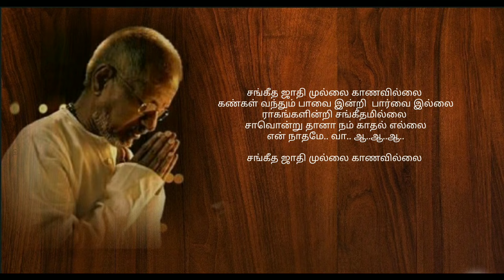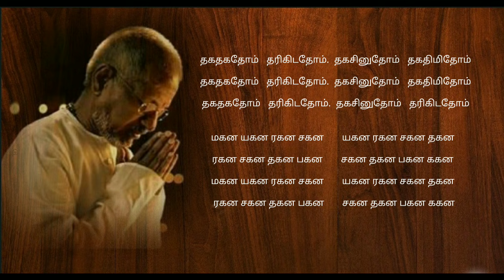Sangeetha Jaathi Mullai - சங்கீத ஜாதி முல்லை - தமிழ் HD வரிகளில் (Tamil HD Lyrics)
"Sangeetha Jaathimullai" is the very wonderful toughest composition done by Maestro Ilayaraja, sung by SP.Balasubramanyam. this song took the whole one day to add the lyrics. We are very proud to present these lyrics to Ilayaraja fans.